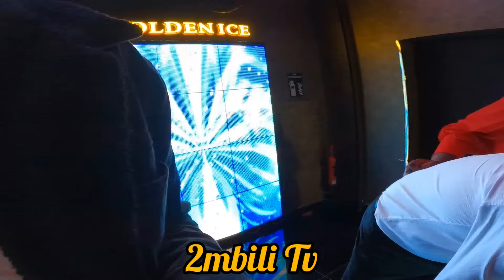SHAFFIE & LILIAN MULI PARTYING TOGETHER AT CHRIS KIRUA BIRTHDAY PARTY